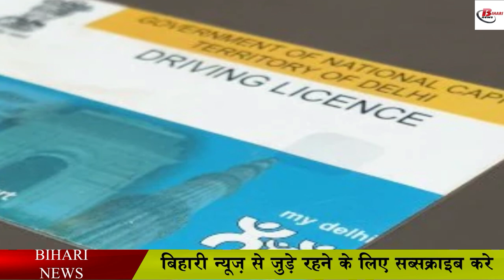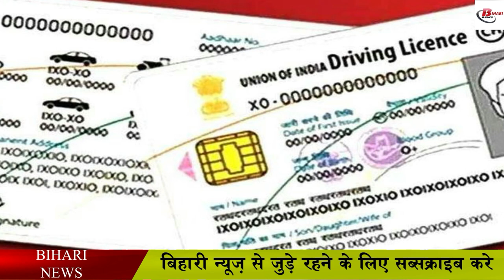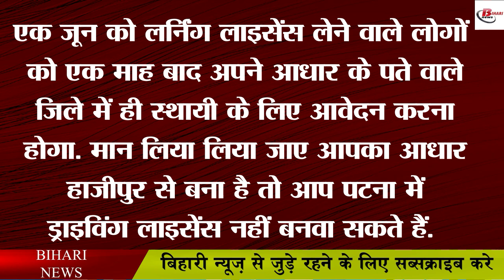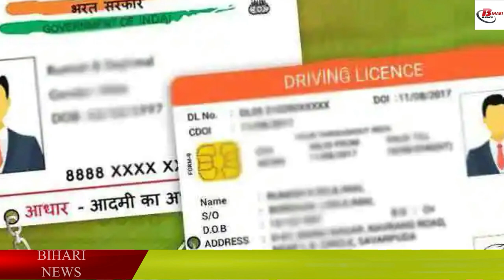अब इस डाक्यूमेंट के आधार पर बनेगा DL, जानिए पूरा नियम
After the implementation of the new Motor Vehicle Act, now it will be costly for you to drive without a driving license. Let us tell you that now if you are caught driving a vehicle without a driving license, then a fine of 5 thousand rupees can be charged from you. If you have not got a driving license made and you want to get your driving license made from any district, then now there is a problem in it. According to the new rules of driving license, you cannot get DL made. The changes that have been made in the new rules of driving license. It is being told in it that your driving license will be made in the district based on the address in your Aadhar card.